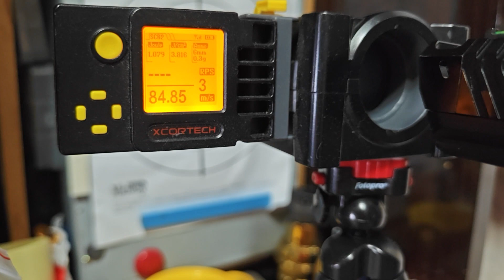[ARMY R614] PIT VIPER DIY SHOOTING TEST